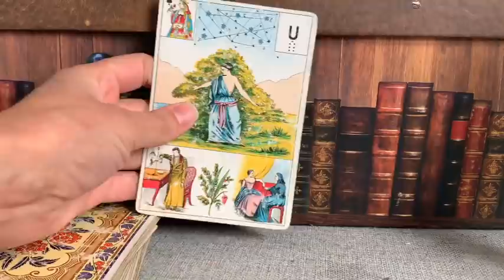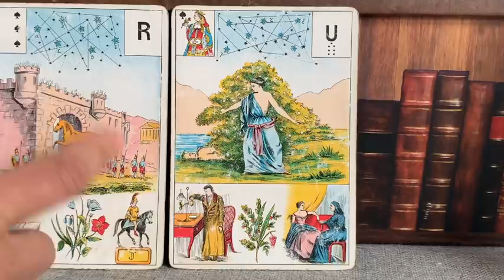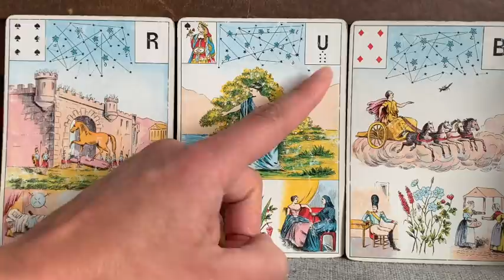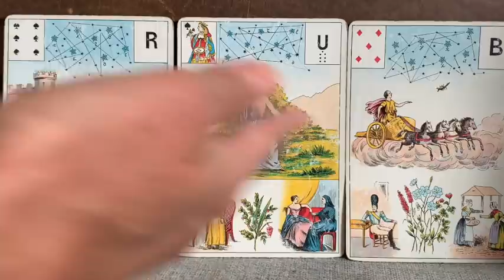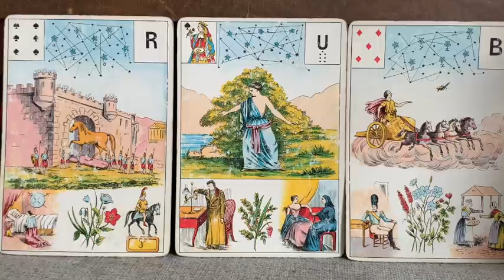CHANGEMENT DE VIE, OSE CRÉER, OSE TOI SACRÉ FÉMININ !